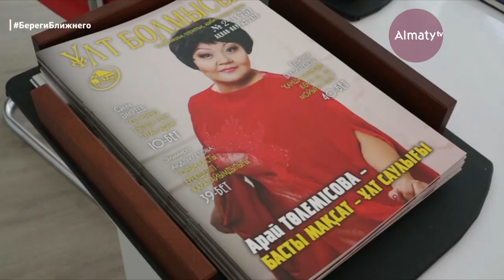Цените и берегите врачей: доктор медицинских наук А.Толемисова поздравила коллег с Днем медработника